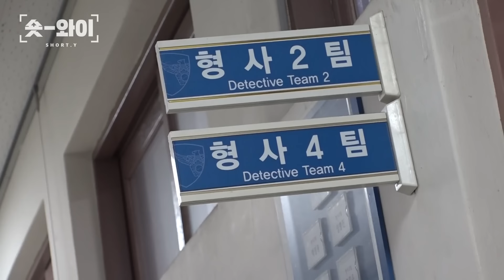[Y 708회 요약] 옥탑방 시멘트 암매장 사건의 진실 | 숏와이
16년간 묻혀있던 비밀, 김 씨는 왜 동거녀를 암매장했나?